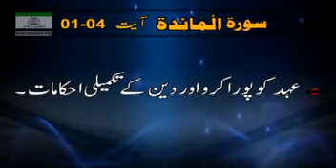watch Islamic video very informative watch and share..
Video from editormuzafarahmad